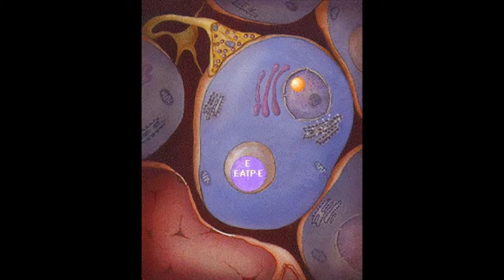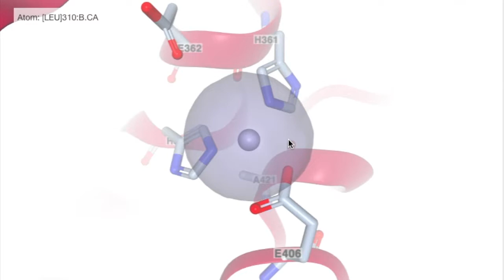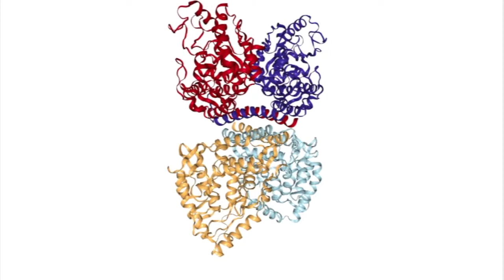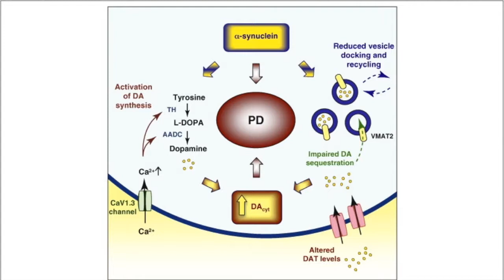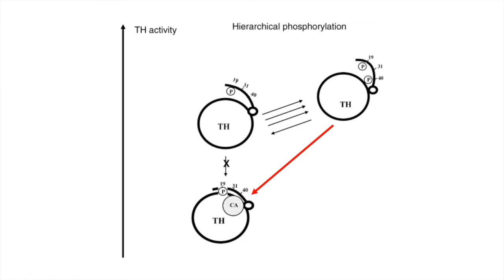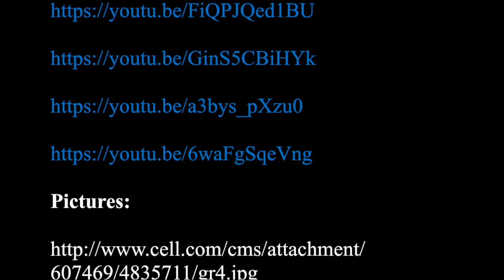Tyrosine hydroxylase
By: MOHAMMAD NOUBANI